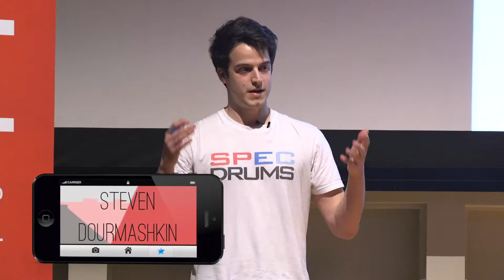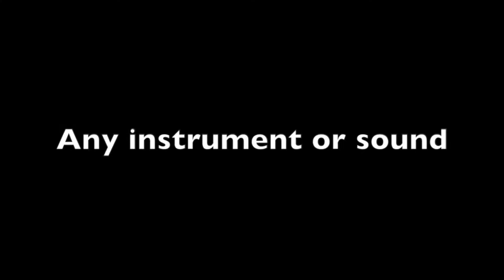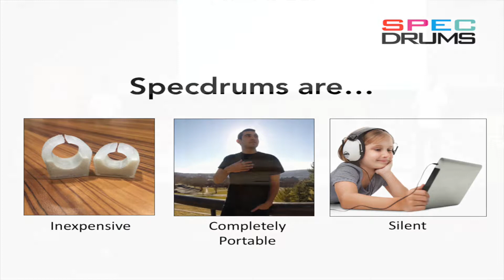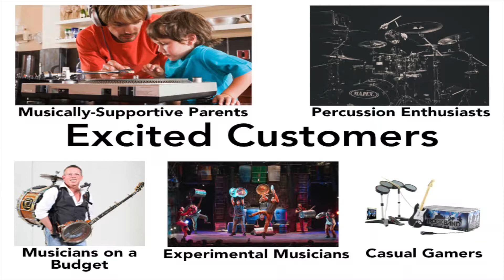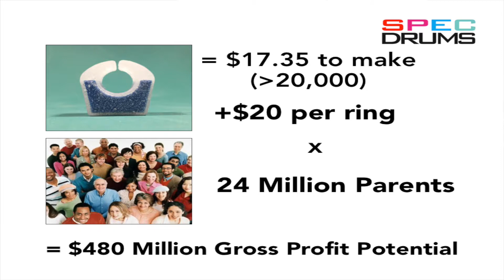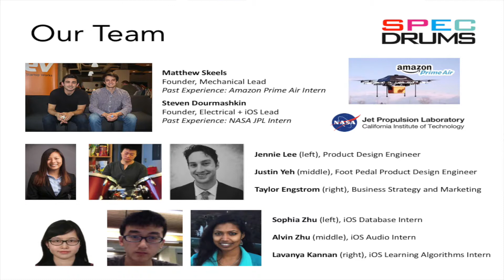eLab Demo Day 2016: Specdrums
Startup Pitch of elab Team Specdrums at the annual Demo Day held each spring at Cornell University.